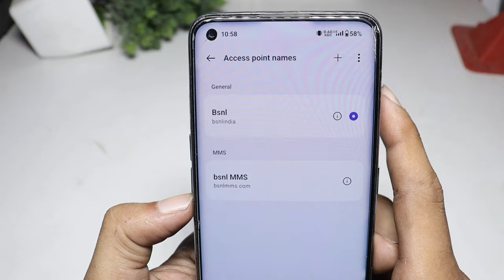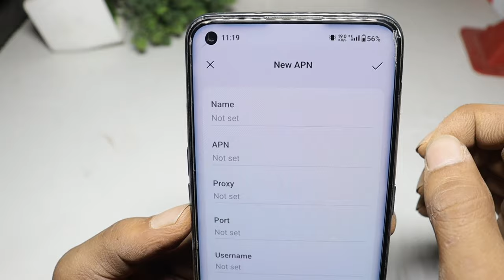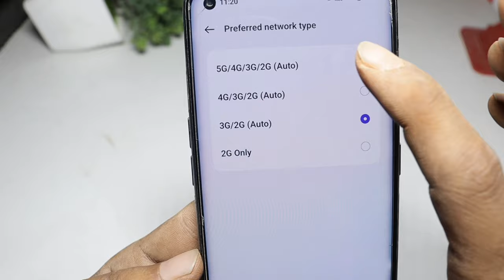bsnl e network problem | bsnl me 4g net kaise chalaye | bsnl 4g settings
Yours Queries 🔍

bsnl
bsnl sim network problem
bsnl sim activation
how to activate bsnl 4g sim
bsnl 4g launch date in india
mobile data me edge kaise hataye
bsnl me 4g net kaise chalaye
bsnl me net nahi chal raha hai
bsnl internet not working problem
bsnl internet problem fix
bsnl 4g network problem solution
bsnl
bsnl 4g
bsnl new apn
bsnl new apn for fast internet
bsnl internet speed kaise badhye
bsnl new apn 2023
bsnl me 4g net kaise chalye
bsnl ka 4g net kasie chalaye
bsnl ka 4g net kaise chalaye
bsnl me 4g net kaise chlaye
bsnl me 5g net kaise chlaye
bsnl new apn